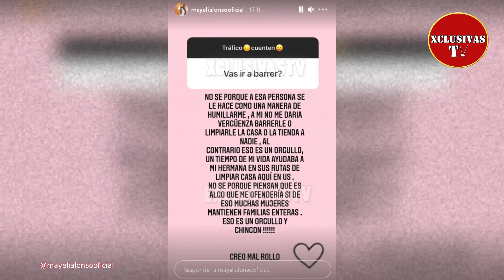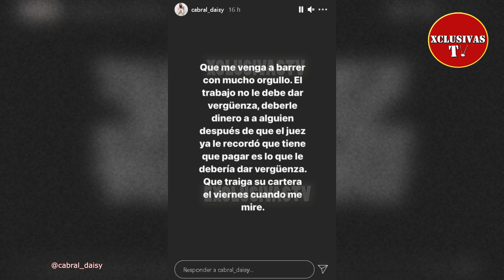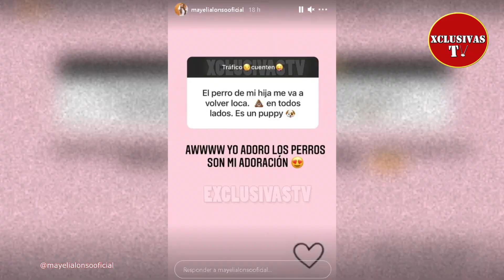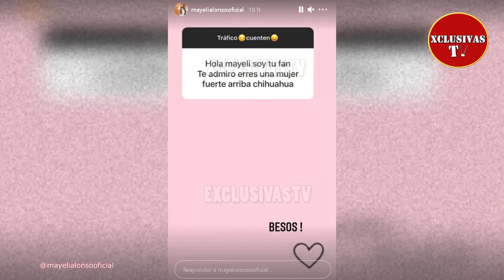Qué me venga a barrer! Daysi Cabral responde a Mayeli Alonso